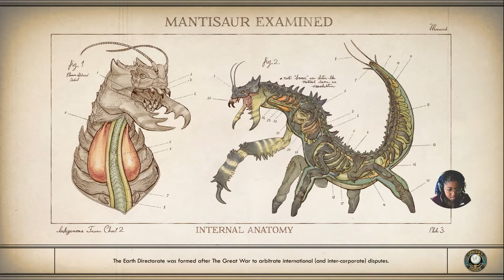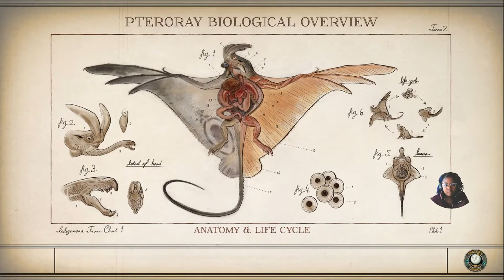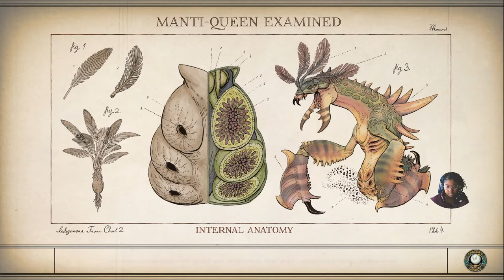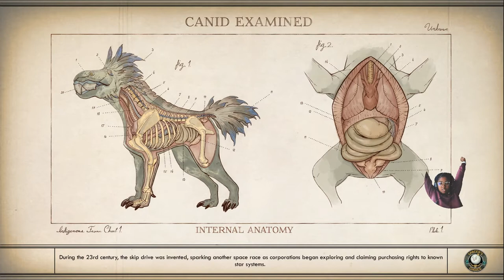The Outer Worlds Walkthrough Gameplay Part 4- Who Is This Higgins Man?